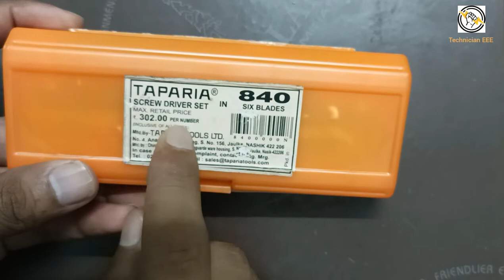Basic Electrical Tool Kit | Multipurpose Tool Kit for Home | Hindi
Basic Electrical Tool Kit | Multipurpose Tool Kit for Home Taparia Screwdriver Set | Best Screwdriver Set India | Hindi.

Queries solve in this video:

1. Which is the best screwdriver for home?
2. What is a multi bit screwdriver?
3. What are the 4 types of screwdrivers?
4. What is screw driver set?
5. Screw Driver Set price